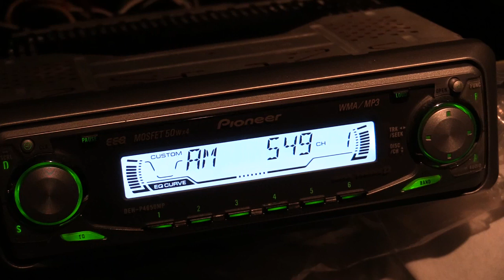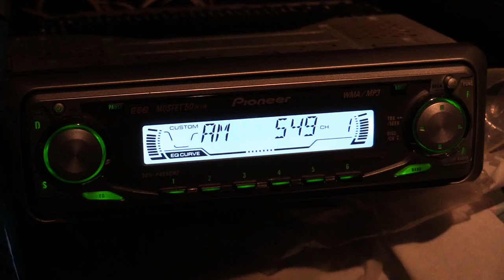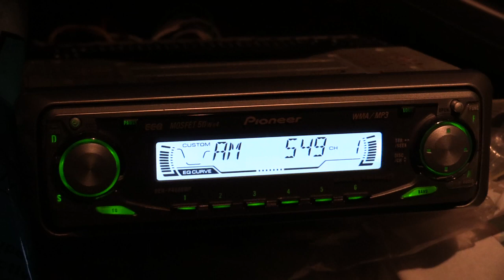549khz 50kW 2CR off air - monster China signal + NZ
2CR Orange NSW (50kW monster) was off air for maintenance. Heard China with a big signal mixed with Gold AM Nelson NZ (pop music) & occasionally heard preaching in American english which I assume was R.Rhema from Kaitaia NZ.

The Pioneer Supertuner performed very well off the 200m beverage (aka with no overload).

Location: Cooma NSW Australia
Antenna: 200m Beverage
Date: 10th June 2022